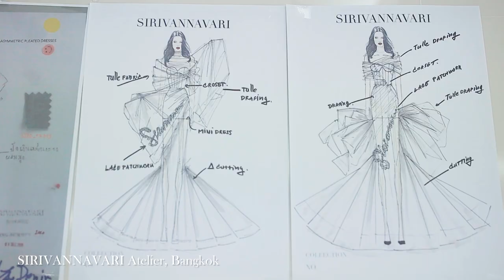Sirivannavari Bangkok Embroidery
“Love As Equal Love, Shall Be True” Sirivannavari Bangkok Embroidery for Sirivannavari Haute Couture.